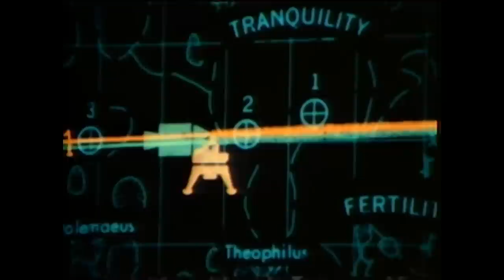Sleepy Town Manufacture - So Twenty One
Track Taken From The " Sutemos Live EP " Sutemos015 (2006). Written & Produced By Alexander Ananyev.